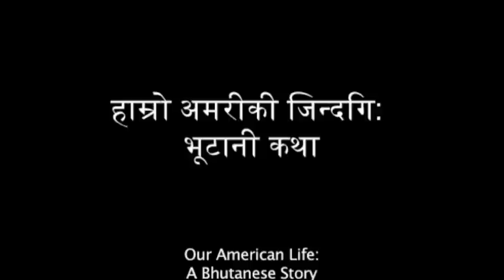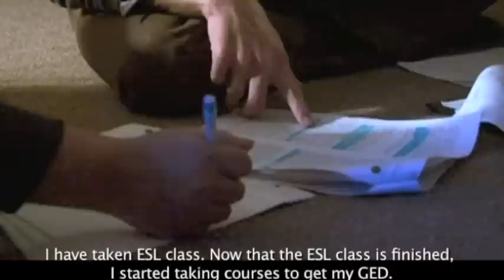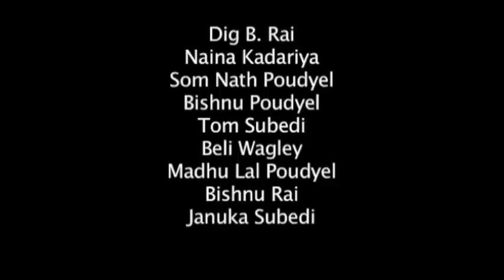Our American Life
Bhutanese refugees living in the United States describe the daily life of resettlement.